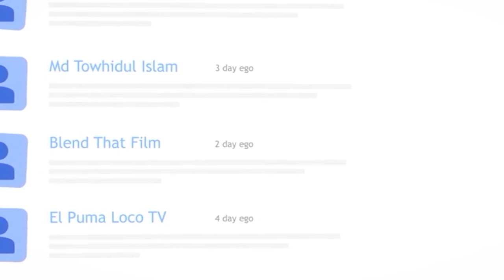DANLAD IBRAHIM EMOTIONALLY WELCOMES MOHAMMED ALHASSAN TO KOTOKO